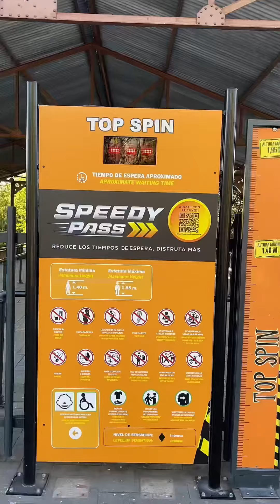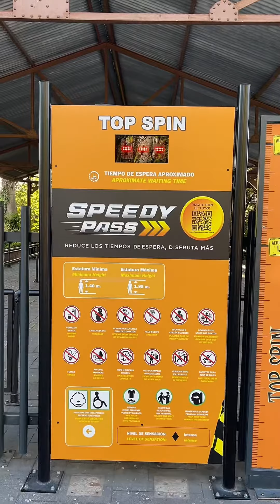✨Así es el Parque de Atracciones de Madrid✨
El Parque de Atracciones de Madrid nos ha invitado a pasar el día y a probar todas sus atracciones más extremas.
Es uno de los mejores parques de diversiones de toda España con atracciones para los más pequeños y para los más grandes.
¡Nos ha encantado la experiencia!